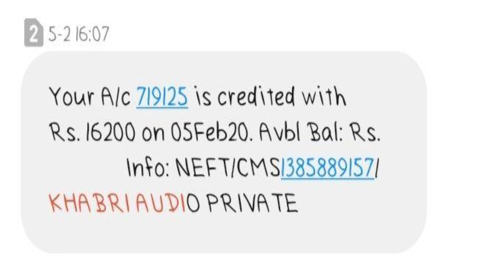Khabri App se paisa kaise kamaye | Earn money from khabri with Payment proof | TechsirG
Money Making App | Earn money with Payment proof | TechsirG

Important Video for Online Earning